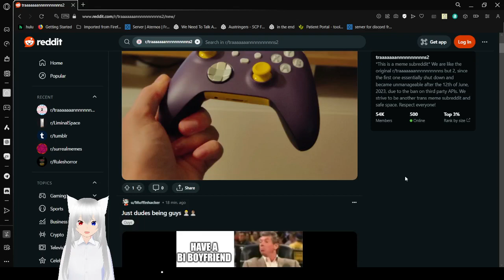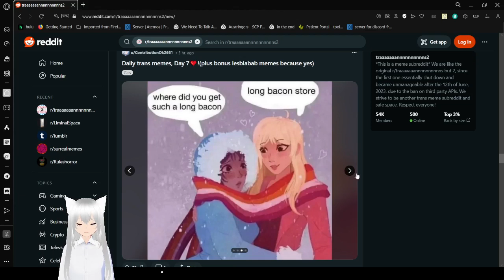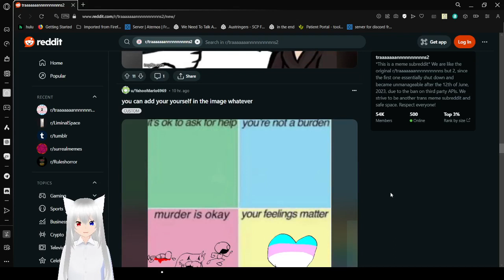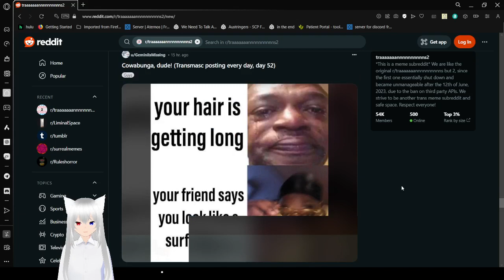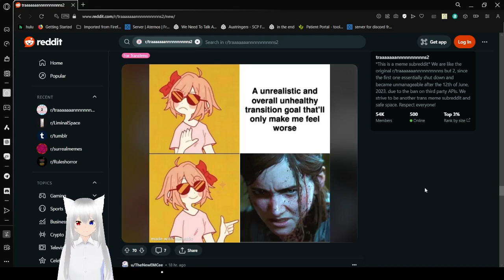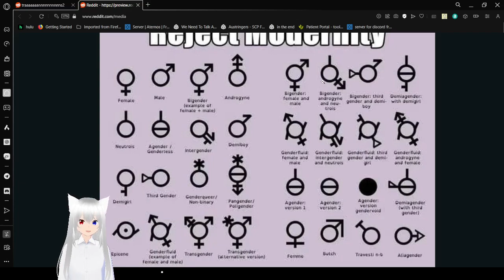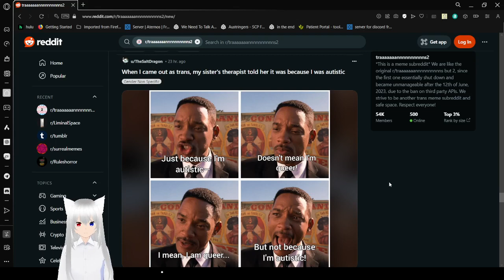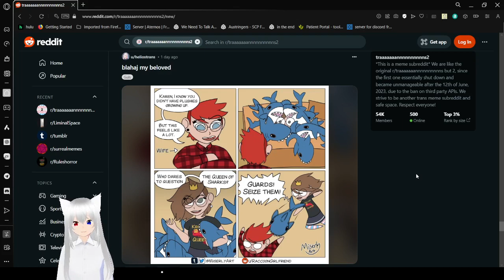Haku visits the trans memes subreddit again and appreciates blahaj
these are just fun :3